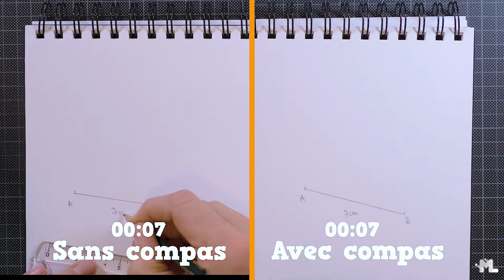CARRÉ au compas | Géométrie | Math CM2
00:00 | Objectif
00:19 | Construction du carré sur le cahier
02:25 | Comparaison des différentes méthodes

Prends une feuille blanche et construis quelques carrés avec le compas, dont les longueurs des côtés mesurent : 3cm; 7cm; 10cm et 9cm.

🖍 Scénario écrit avec Claire Ferragut